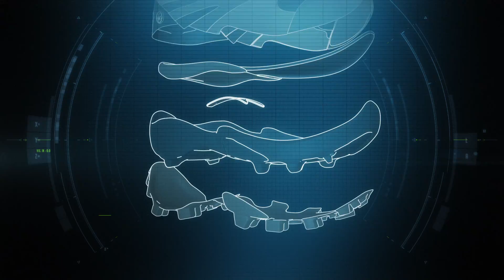DESCUBRI NUESTRAS TECNOLOGÍAS: V-Lite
V-Lite Tecnologías liviana donde importa
La próxima generación de V-LITE: un colección considerada liviana, calzado instantanemaoe comodo con tecnología y rendimiento donde importa.